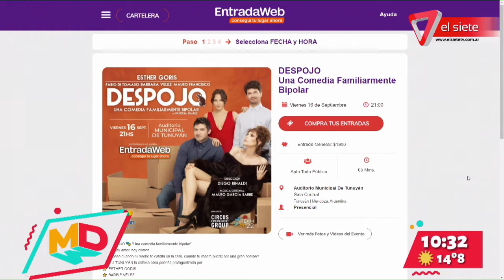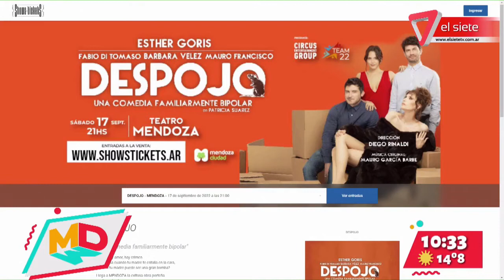DESPOJO | Barbie Velez y Mauro Francisco llegan a Mendoza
“Despojo” es una obra de teatro del director Diego Rinaldi. Protagonizada por Ester Goris, Barbie Vélez, Fabio Di Tomaso y Mauro Francisco.
Diego, Barbie y Mauro pasaron por Mejor de Mañana y nos contaron todas las intimidades de este espectáculo.